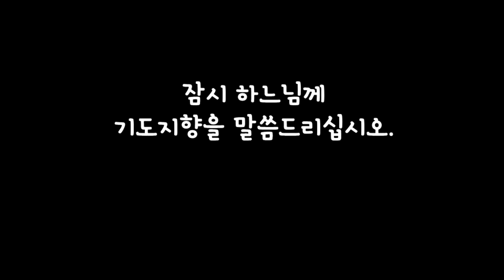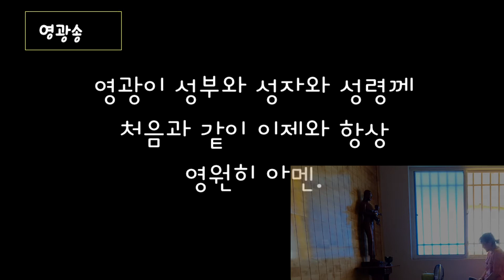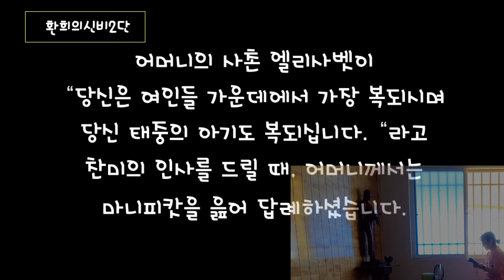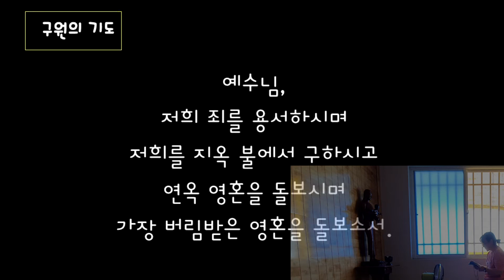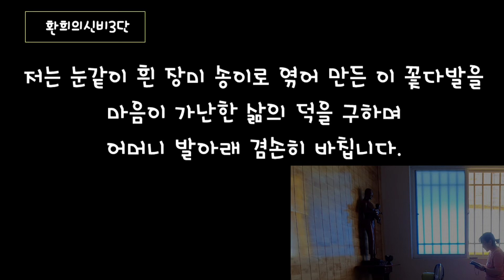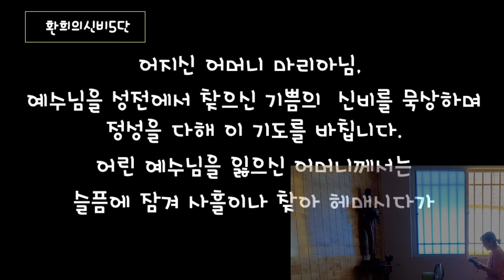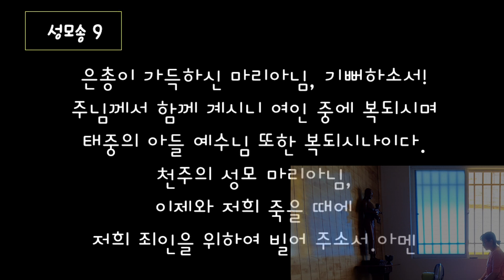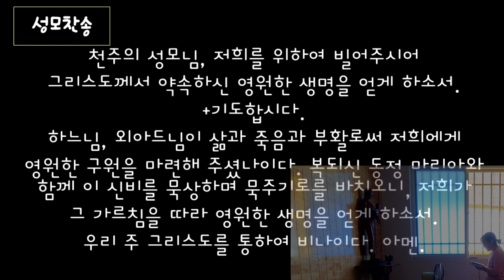감사25일)환희의 신비-묵주의 9일기도/묵주기도로 드리는 9일기도/52일차/54일기도/감사기도/묵주기도5단